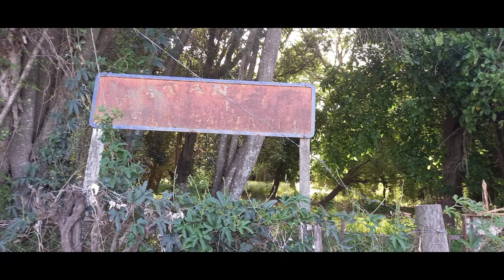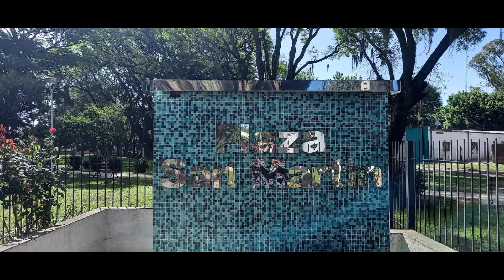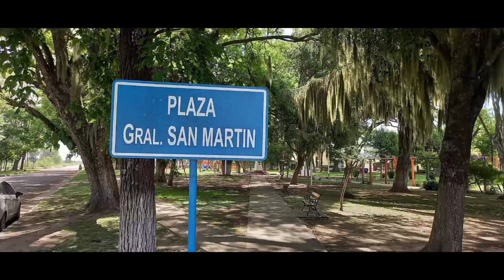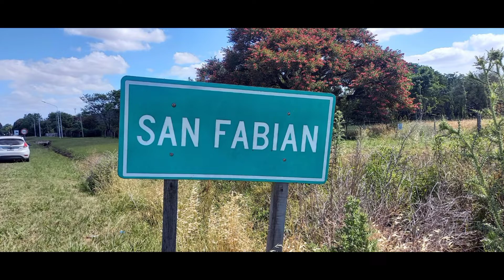✅️👉Pueblo Auténtico. Noviembre 2021 .Santa Fe.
Retractar Momentos! SAN Fabian  un lugar mágico dentro de la pcia de Santa Fe. Me encontré con este material.. y no lo dude un momento! Aquí lo comparto espero lo disfruten.. les dejo mis saludos..